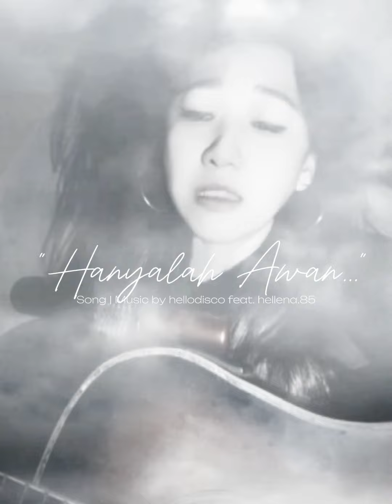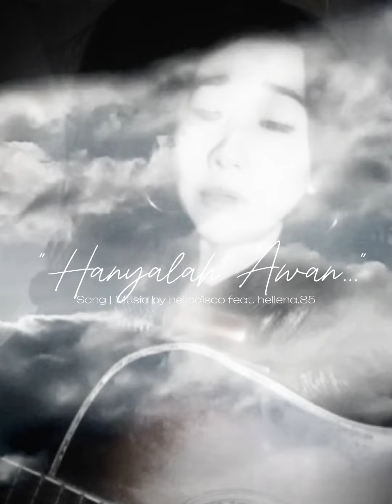HANYALAH AWAN Acoustic Wednesday collab. feat. Hellena.85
Hilang lenyap bagaikan awan...